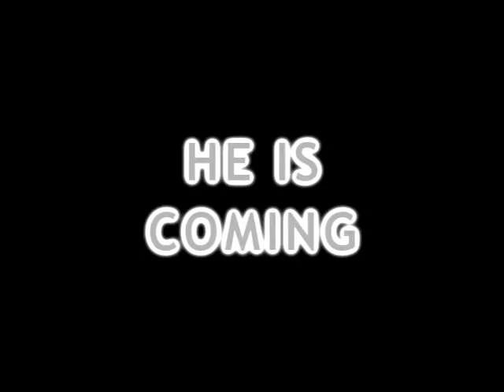NWR - STEEL CHAIR - PROMO